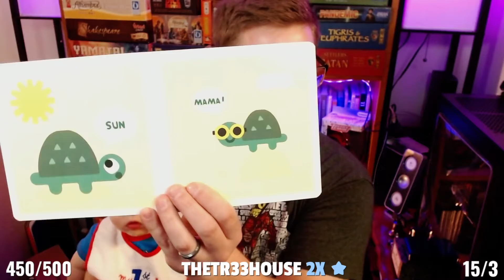Streamer Reads Kid's Book: EVERYTHING IS MAMA | Delkery Reads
There's no better content in our lives than the beautiful moments we get with family. And when those moments get captured LIVE on stream? *CHEF'S KISS*

Join Delkery & Baby Delkery as they read through the Jimmy Fallon book "Everything is Mama!" on this third edition of Delkery Reads! & support me in the process!

Want to see what things are like when we're live? Come join in on Twitch and become a part of the growing HERD!

Want to keep up with content, the community, and the schedule?

Be encouraged: "You're a unique, unrepeatable, beautiful, and intelligent miracle of God, made in His image, made with a purpose and a plan: you are LOVED & have GREAT VALUE!"